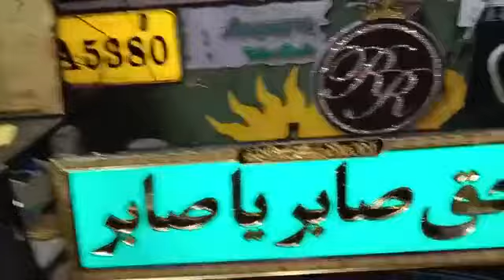Hazrat Khwaja Makhdoom Alauddin Ali Ahmed Sabir Kaliyari rh. ( led Name )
Specially Made For Sabir Paak modern led Signs Cont : 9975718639